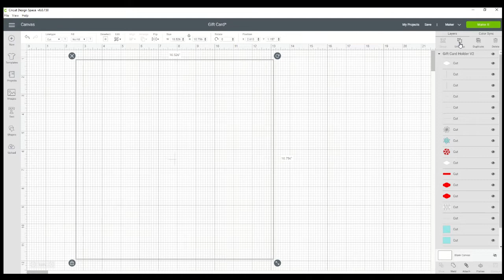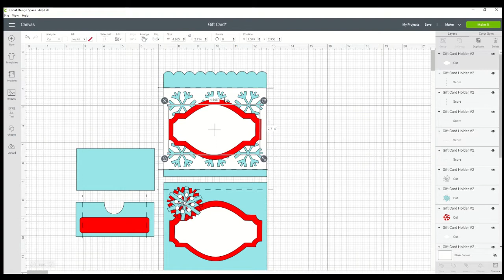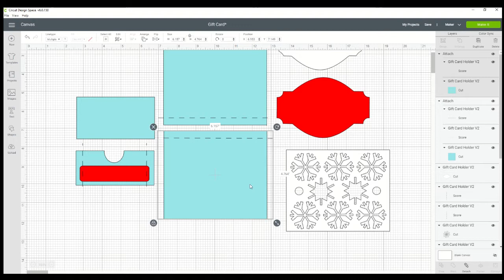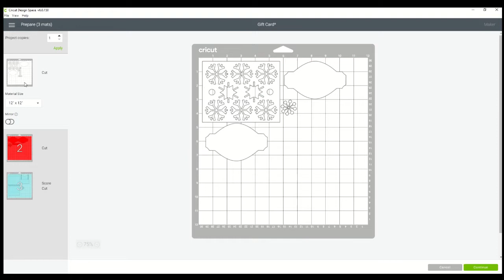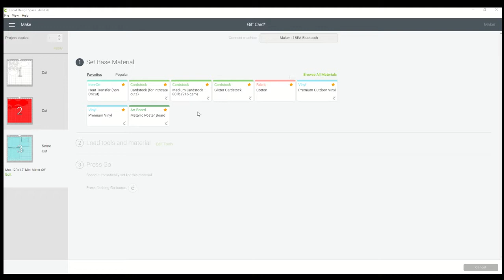How to Cut and Assemble FREE Gift Card SVG for Cricut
Show off your Craft Rooms and get tips with our Craft Room Organization Facebook group